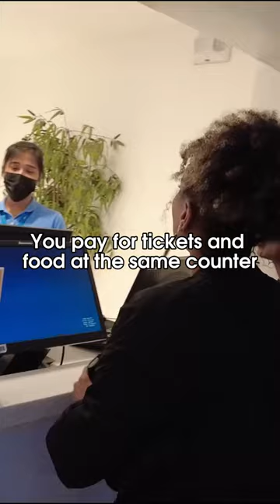Things that surprised us about movie theaters in the Philippines